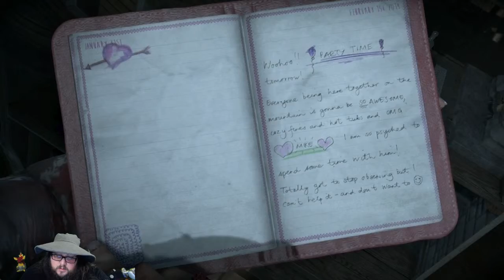Scared Wizard: Until Dawn, Chapter 6